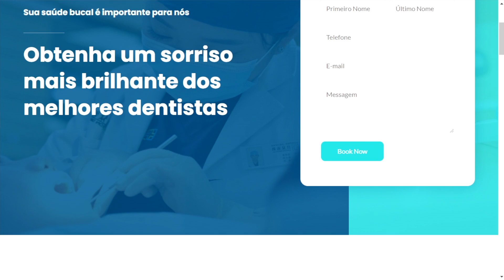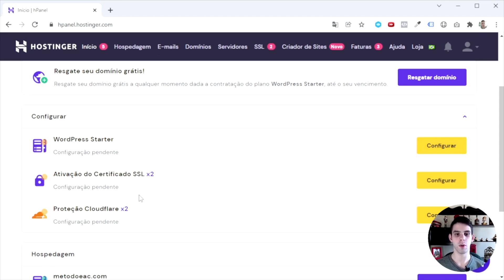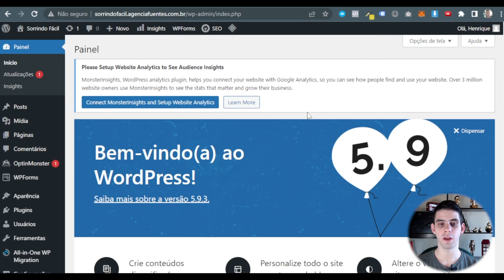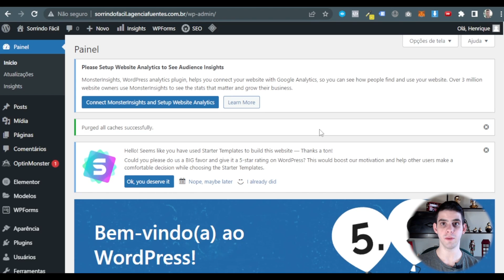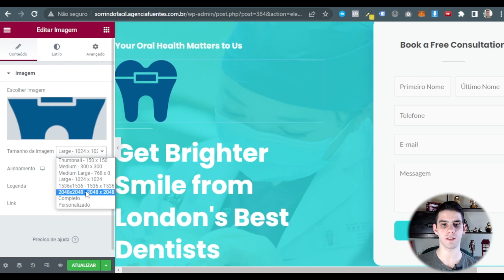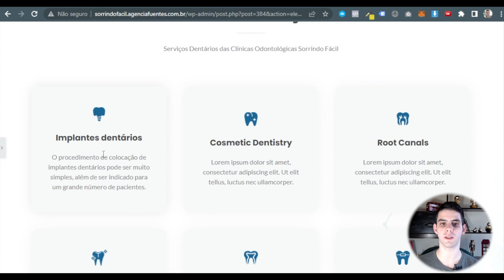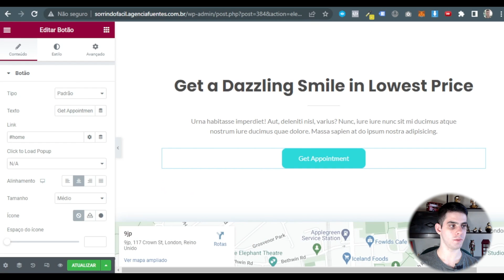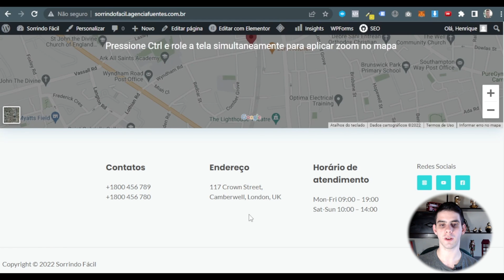Como criar um site para dentista com Wordpress e Elementor em apenas 45 minutos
Nesse vídeo o Henrique, colaborador na a Escola de Sites, mostra o passo a passo para você saber como criar um site para dentista do zero em apenas 45 minutos utiliza do o Wordpress e o elementor.